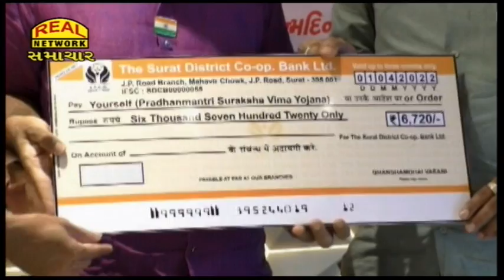સ્વર્ણિમ ગુજરાત યુથ ફાઉન્ડેશનના પ્રમુખ ઘનશ્યામ બિરલાના 56માં જન્મદિવસની ઉજવણીએ માનવસેવાના કાર્યો...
Humanitarian activities in celebration of the 56th birthday of Ghanshyam Birla, President of Swarnim Gujarat Youth Foundation...